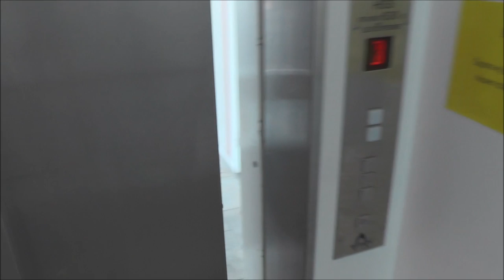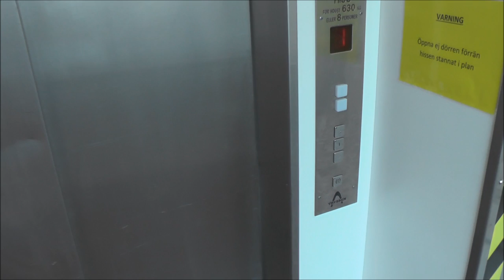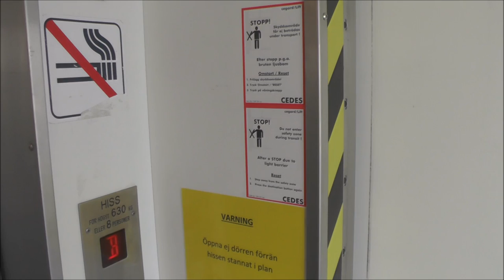Thyssen Hydraulic Elevator with 90 degrees door arrangement @ Hässelby Torg 10, Stockholm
Manufacturer: Thyssen
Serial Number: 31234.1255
Capacity: 630Kg (_lbs.) - 8 Persons
Floors: 3 = B 1 2

Location: Hässelby Torg 10, Stockholm (Hässelby) SWEDEN